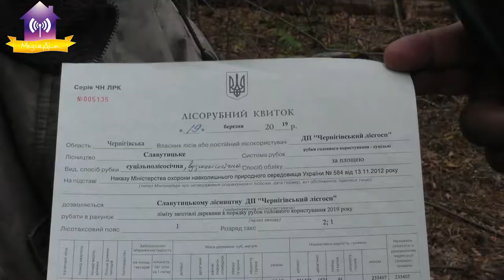А ліс біля Славутича рубають законно? Анонс.